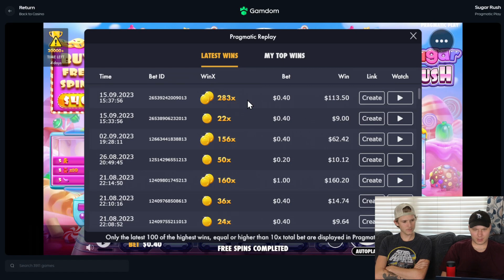INSANE DEGEN SESSION ON SUGAR RUSH!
editor:
myst